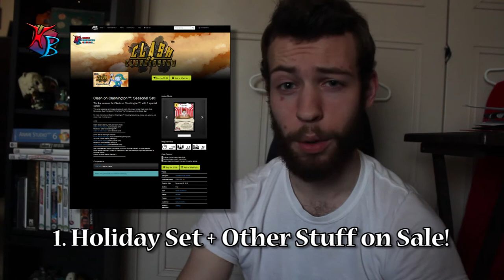Clash Holiday Set + DreamScape on Sale, and Q&A!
The Clash Holiday Set along with other things are available for sale on the Home Brewery Gaming website!: